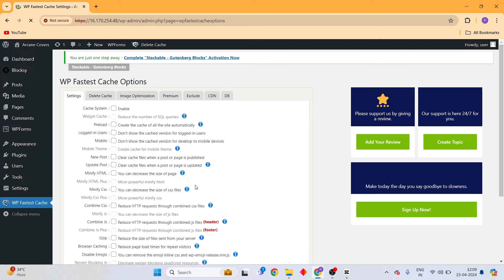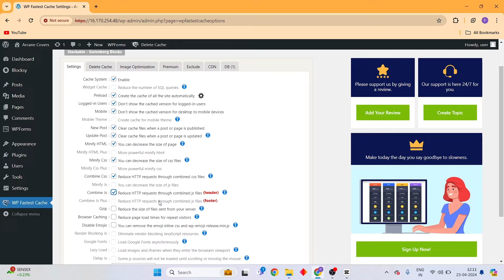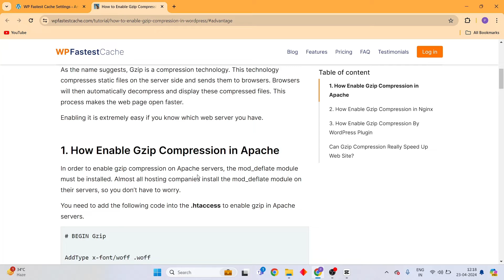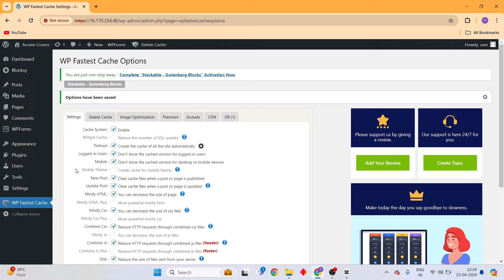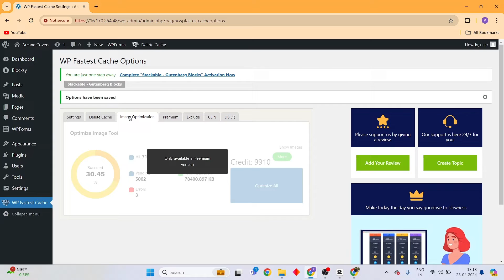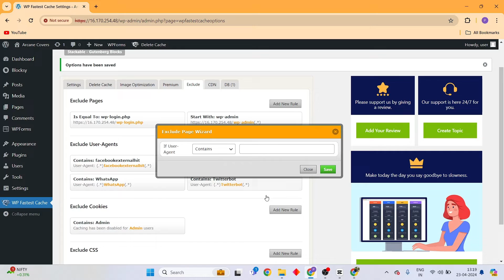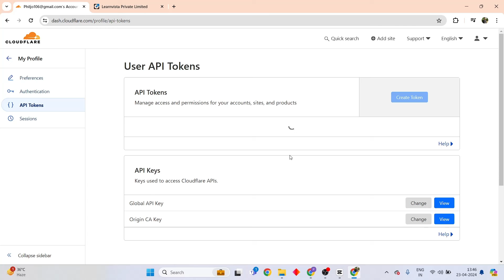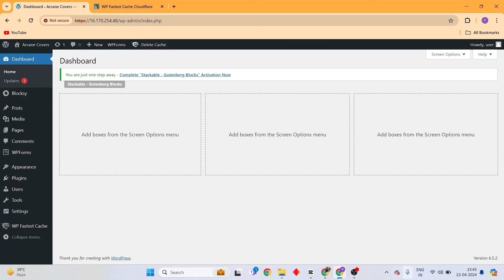WP Fastest Cache Plugin Tutorial 2025 | Speed Optimize Wordpress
Hello everyone, in this video we will learn how to fully set up Wp Fastest cache for WordPress. This is a free plugin to setup your caching in WordPress